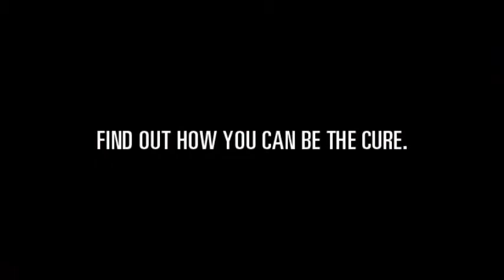The Red Whistle Gretchen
Offline Editor: Casiopea Nicerio
Underground Logic Inc.